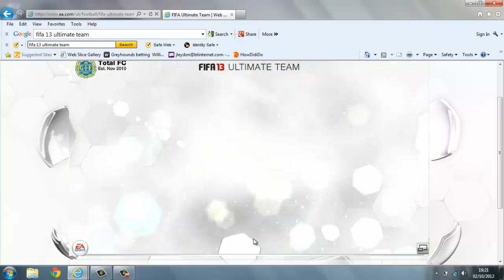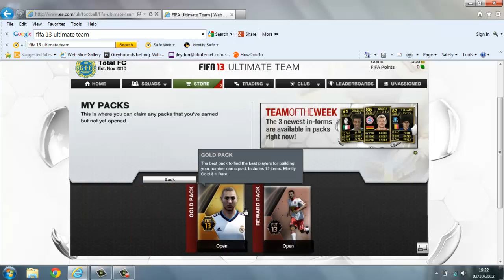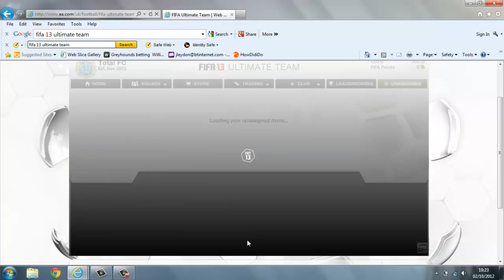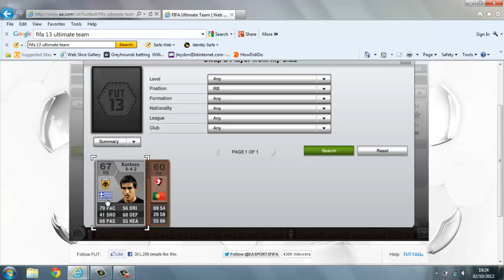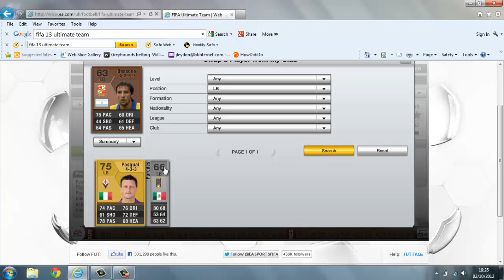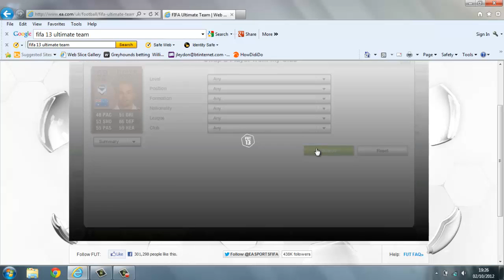FIFA 13 Ultimate Team Diary - FIFA 13 UT DIARY EP.1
Welcome to this Fifa 13 UT Diary, apologies for not posting for a while, I've had a few tech issues over the past couple of months and now slowly getting fixed and hopefully can post regularly again once more. In this series I start off from my starter pack and basically go over how I'm doing in UT with my various teams. Hopefully by the end of this very long series, I will have a number of high quality teams in place and hopefully can get you the community involved in this series too.

Let me know suggestions and can consider them too.